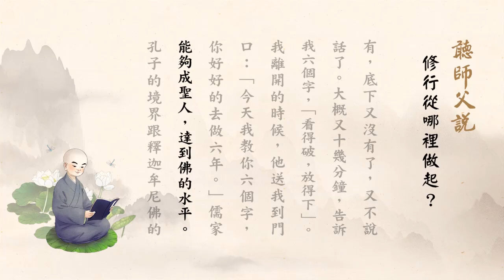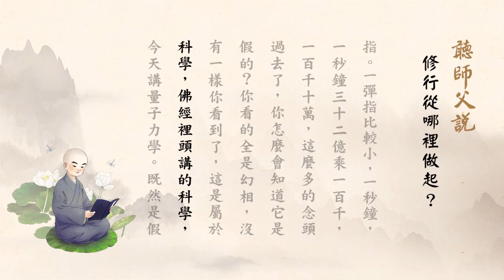聽師父說【修行從哪裡做起？】第51集 淨空老法師(2018/11/1)台南極樂寺開示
聽師父說【修行從哪裡做起？】第51集 淨空老法師(2018/11/1)台灣台南極樂寺餐後開示.---由 華藏淨宗弘化網 提供.---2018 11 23上傳完成.